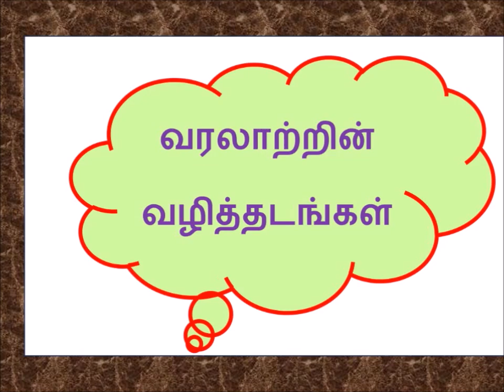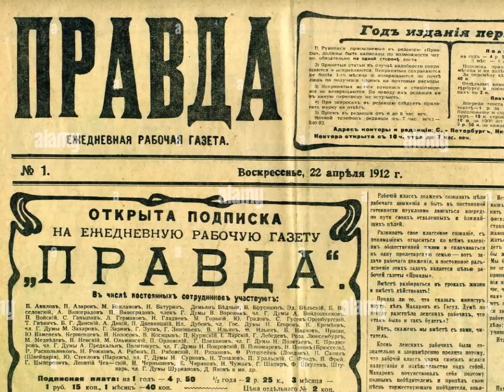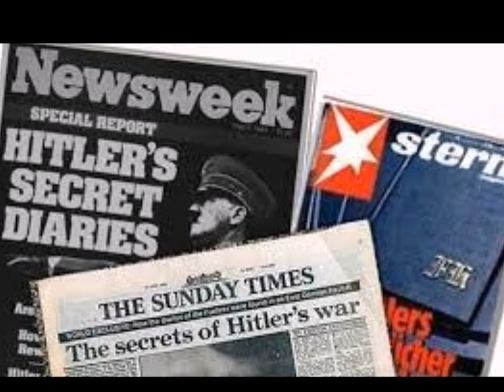வரலாற்றில் இன்று – ஏப்ரல் 22 - History Today – April 22